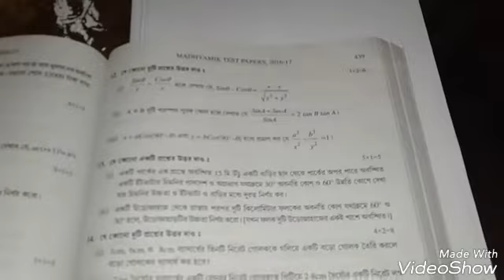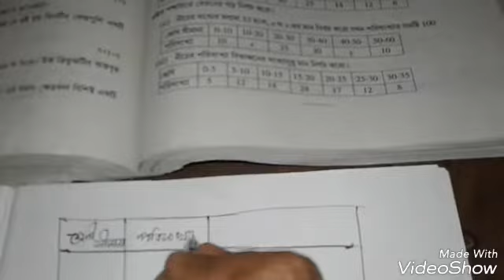Most Important w B B s E Mathematics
Madhyamik. Statistics .most important math